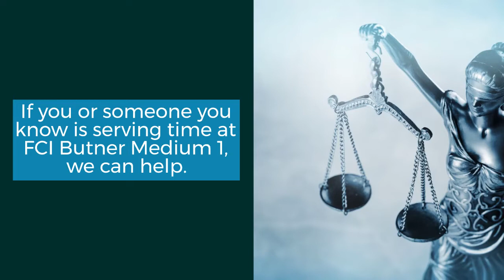FCI Butner Medium 1 | Federal Correctional Institution Butner Medium 1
This video discusses FCI Butner Medium 1. This prison is also known as Federal Correctional Institution Butner Medium 1, Butner federal prison, the federal prison in Butner NC, Butner Correctional Facility, and Butner Federal Correctional Center.

Learn about this federal prison, its security level, notable events, and more

The Zoukis Consulting Group helps clients serve the least amount of time, at the best federal prisons, with the earliest opportunity for release.